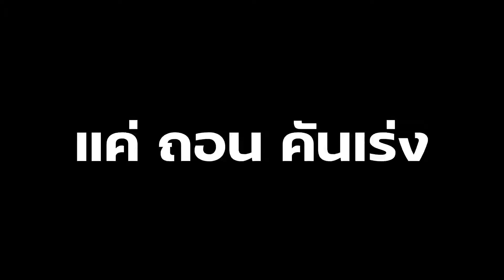ควรเบรคหน้า หรือ เบรคหลัง ก่อนกัน สอนขี่มอเตอร์ไซค์ พื้นฐาน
Louis Pongrawit
ผู้ฝึกสอนการขับขี่รถจักยานยนต์พื้นฐาน จากขี่ไม่เป็นเลยให้สามารถขี่เป็น แชมป์Gymkhana 150/500 ที่หลงไหลในการขับขี่ และพยายามเข้าใจชีวิตให้ใช้อย่างมีความสุข

รับสอนขับขี่รถจักรยานยนต์
รับสอนขับขี่รถจักรยานยนต์ ( ขนาดเล็ก - ขนาดใหญ่ )
แนะนำตั้งแต่ ผู้เริ่มต้นขับขี่รถจักรยานยนต์ ( ไม่เป็นอะไรเลย ) ไปจนถึง เสริมสร้างทักษะการขับขี่ ความคล่องตัว ซึ่งแบ่งได้ 3 อย่างได้แก่
ผู้เริ่มต้นขับขี่
ปรับพื้นฐานในการขับขี่
เสริมทักษะความคล่องตัว

แนะนำแบบพี่น้อง เข้าใจ แก้ไขได้ตรงจุด ตามบุคคลได้เลย

จาก นักแข่ง & ผู้ฝึกสอนขับขี่จักรยานยนต์
จากลูกศิษย์มากกว่า 100 ชีวิต

Line@: รับสอนขับขี่รถจักรยานยนต์ ( จันทบุรี , กทม หรือสถานที่อื่นๆ )

สามารถสมัครสมาชิก  หรือ
สั่งซื้อสินค้าของเรา เพื่อให้พวกเราได้ทำคลิป ถ่ายทอดพัฒนาทักษะมือใหม่ต่อไป